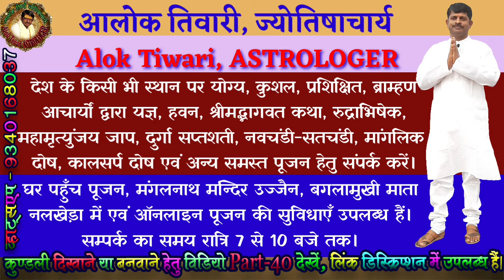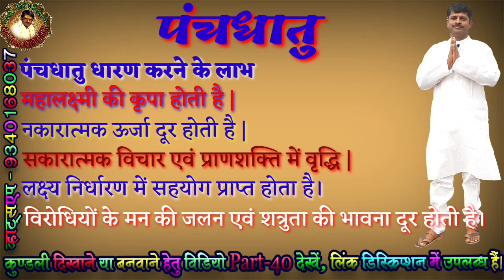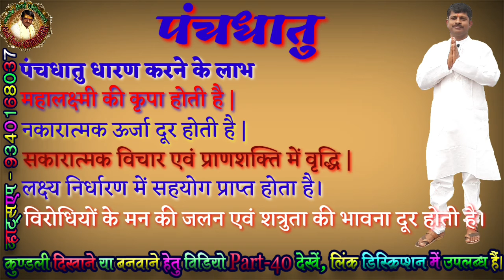पंचधातु के नाम। पंचधातु में क्या क्या होता है? Panchdhatu Ke Naam. पंचधातु के लाभ। पंच धातु के घटक।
नमस्कार!
 मैं alok tiwari आपका अपने चैनल पर स्वागत करता हूं।
आज की इस वीडियो में हम आपके सामने पंचधातु की विषय में संपूर्ण चर्चा लेकर के प्रस्तुत हुए हैं। इस चर्चा में हम जानेंगे कि पंचधातु में कौन कौन सी धातु मिश्रित होती हैं? पंच धातु का उपयोग कहां होता है? पंच धातु से हमारे जीवन पर क्या लाभ प्राप्त होता है?
तो आप इस वीडियो पर अंत तक बने रहिए और जानिए पंचधातु के बारे में संपूर्ण जानकारी.